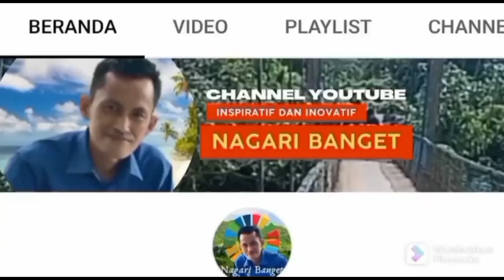R45 SUPRES JOKOWI RESMI DITERIMA KETUA DPR RI LANGSUNG DISEPAKATI PEMBAHASAN RUU TENTANG DESA 2023